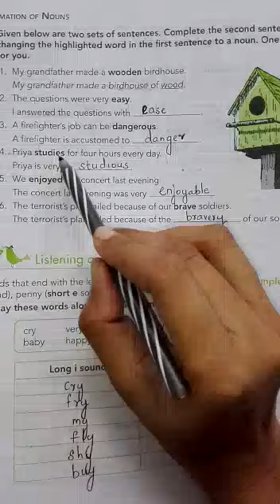Std 5 English Farewell to a farm workbook part 2